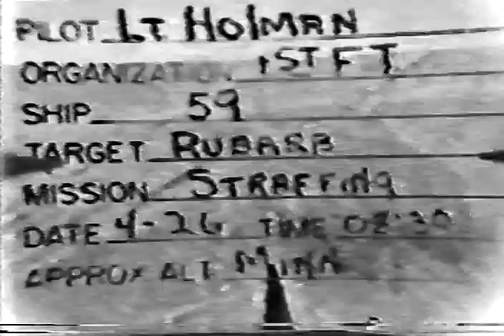2nd Air Commando Group - P-51 Gun Camera Footage - Lt. William Holman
2nd Air Commando Group pilots strafing ground targets in Burma, 1945.  Lt. William Holman on the stick.

Movie generously provided by Michael Mayer, son of Air Commando, BJ Mayer.